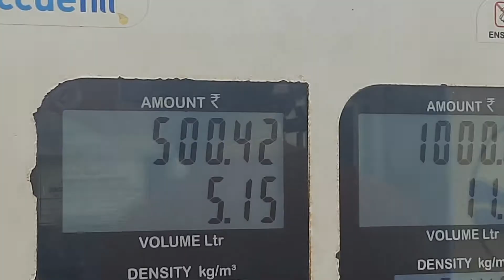lunch toh khaas na tha socha dinner accha hoga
Halo Beautiful ppl ❤

Welcome to my mini world🤗
I'm so glad that you found my video on YouTube. ❤❤❤

The views/Opinions/Suggestions expressed by any means (spoken or written) in our all the videos/vlogs are our own personal experiences.
Please do not take this as a professional advice.